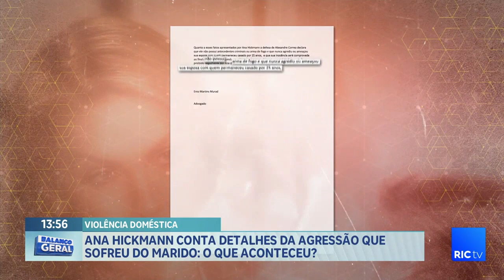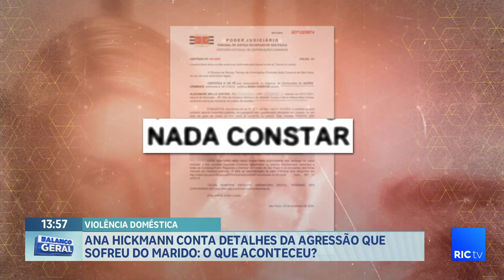Ana Hickmann desabafa pela primeira vez depois de ser agredida pelo marido